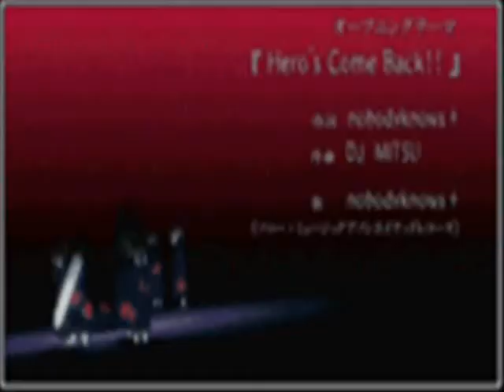Manequin - Cradle of Filth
the video is a mix of Naruto, Wolf's Rain,Elfen Lied and Ginga Densetsu Weed